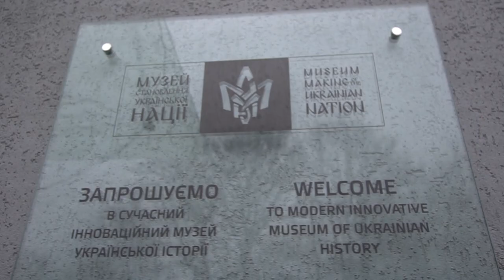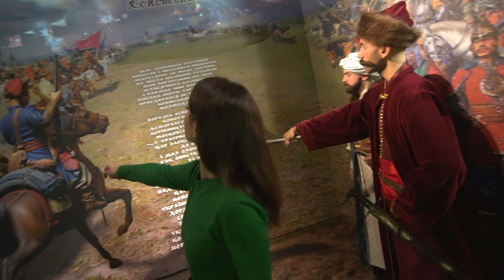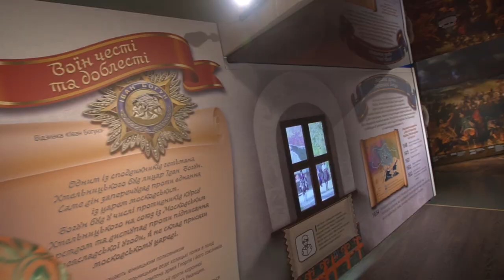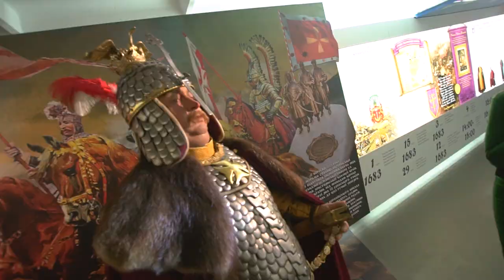Музей "Становлення української нації" - "Tour de Ukraine" на Zruchno.Travel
Музей «СТАНОВЛЕННЯ УКРАЇНСЬКОЇ НАЦІЇ» – інноваційний 5-D музей. Перший в Україні музей з реалістичними фігурами історичних діячів України різних епох , що по-своэму сприяли становленню української нації та державності. Всі експозиції зібрані в сюжети, розроблені на основі історичних досліджень.

Volume_View Production  на Facebook : @vvproduct